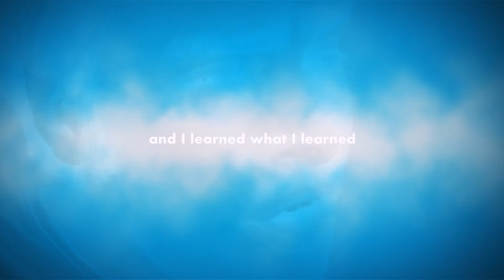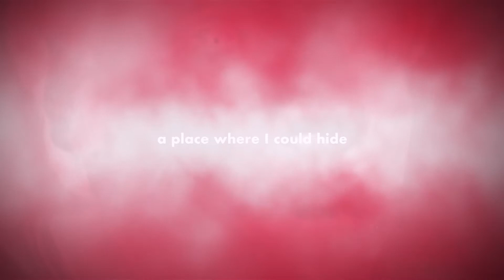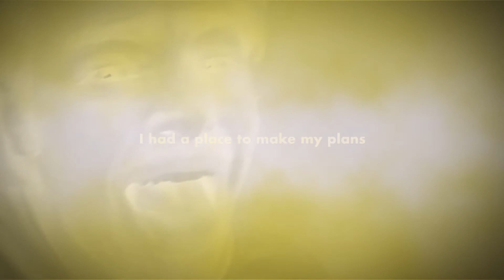Sergio AM - My Plans And Dreams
This is the seventh song of the album The Music Fish by Sergio AM.